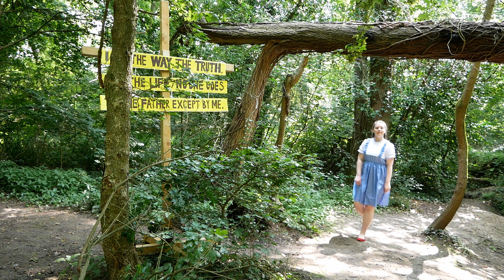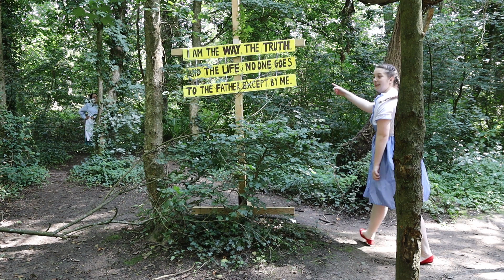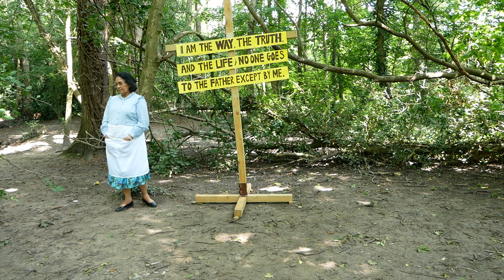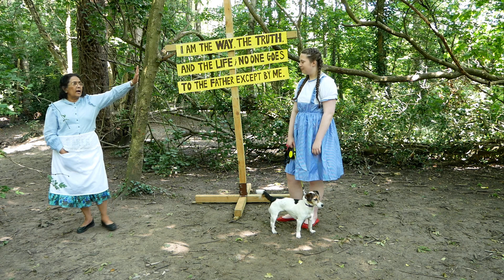HBC 2021: The Way - Day 1 Video